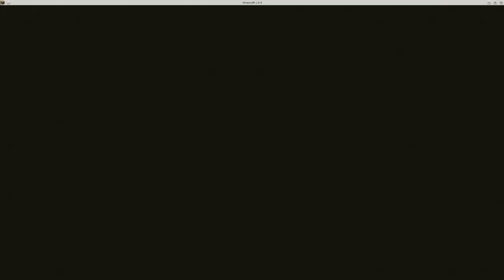Potpourri for 100, Alex - Feed The Creeper - Ep 09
We got a lil bit of a lot in this one, mostly detailing latest updates and testing out new ghetto audio setup! At least now you can /mostly/ hear the game sounds as well as the vibrations of my vocal cords!